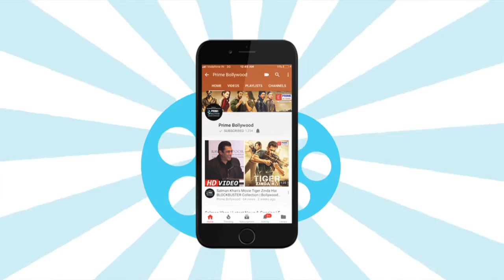Ranveer Singh's NEW LOOK For GULLY BOY | Prime Bollywood | EPN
Ranveer Singh was seen Flaunting his new look for Gully Boy. Watch the video to find out his new look.